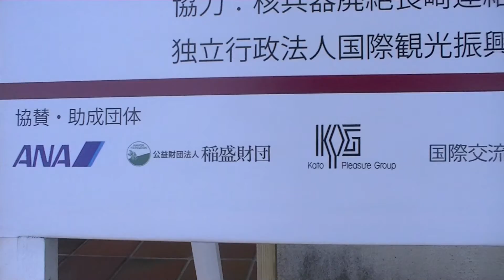Pugwash2015 "Report of the Secretary General"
PL9 – PLENARY SESSION: Report of the Secretary General, “Extremism, Dialogue, and the Pugwash Disarmament Agenda” (Ioujima)

・Prof. Paolo Cotta-Ramusino (Italy)